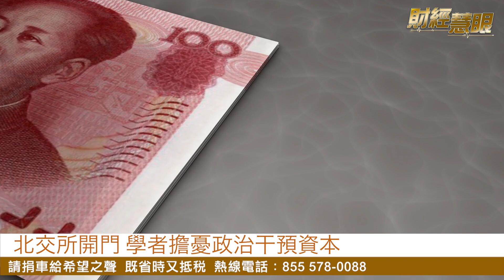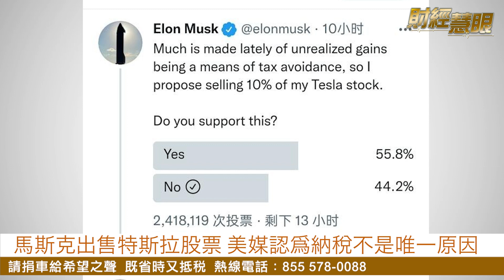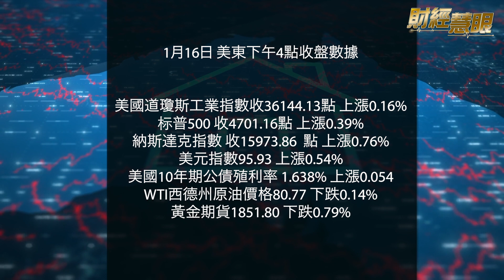中美首腦會，擁抱熊貓派發揮影響？中國多地商品物價上漲【希望之聲TV-財經慧眼-2021/11/16】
习近平 與 拜登 視訊會議落幕，業界評論影響；中國多地出現日用品 物价上涨 ；

11月16日内容提要：
拜習視訊會落幕 業界評論擁抱熊貓派影響
中國運輸成本飆升 日常用品全面漲價
調查：近八成中國年輕人不想生育 富人想外逃
北交所開門 學者擔憂政治干預資本
美國10月份零售額增長1.7% 標誌假日購物季良好開端
馬斯克出售特斯拉股票 美媒認爲納稅不是唯一原因